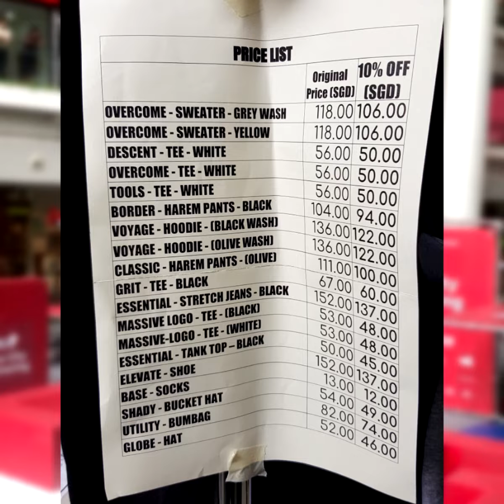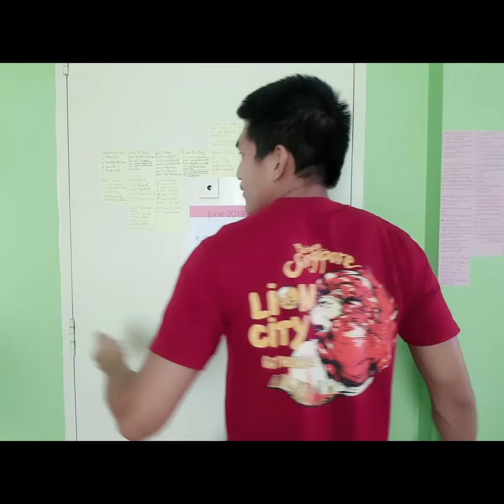LCG 2019 งานนี้โครตดี อยากมาเล่าให้ฟัง 😍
คิดถึงงานนี้. จนไม่อยากกลับไทยเลย 😂
# LCG2019 # ฟรีรันนิ่ง # ปากัวร์
ช่องทางการติดต่อ